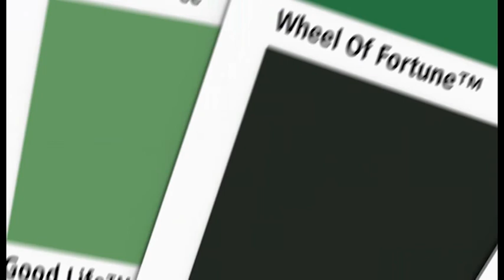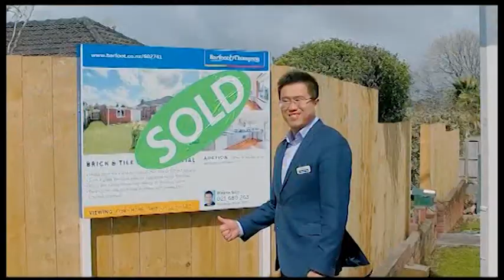《新聞33》 20180329 by 新西蘭華人電視台 TELEVISION 33【欢迎订阅】